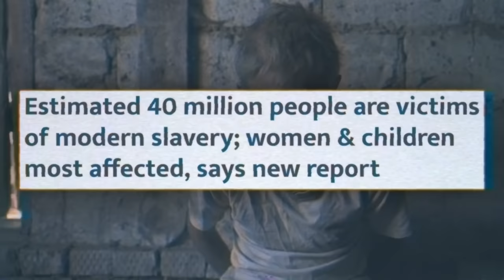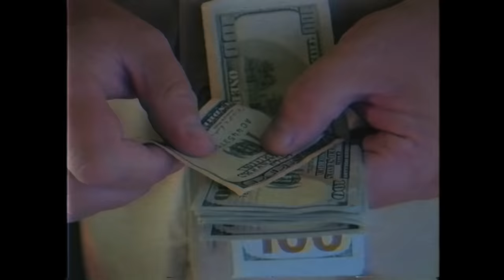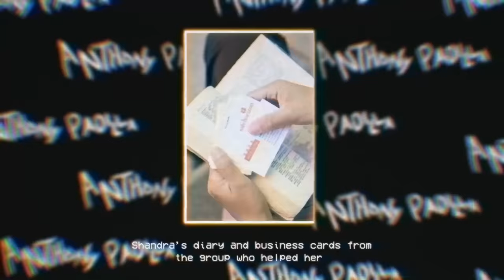I spent a day with HUMAN TRAFFICKING SURVIVORS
I spent a day with human trafficking survivors to learn about their horrifying experiences and how their lives have changed since escaping.

❌HUMAN TRAFFICKING RESOURCES
▸ If you think you may know information about someone being trafficked, please report it immediately